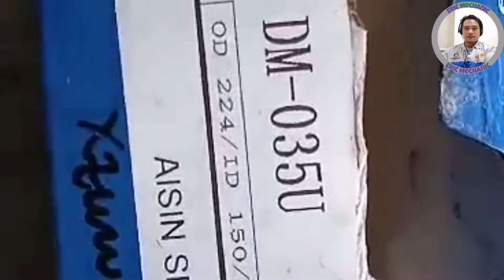STRADA INDEVOR 4×4 REPLACE CLUTCH LINING VLOG 84